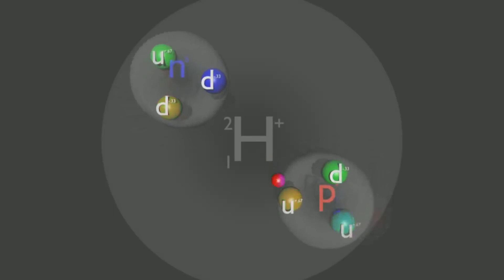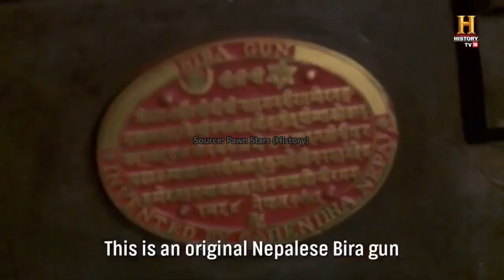FIVE GREATEST SCIENTISTS OF NEPAL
1. Gehendra Shumsher:
The list of top Nepali Scientists will be incomplete without the name of Gehendra Shumsher, the first known scientist of Nepal.
 Gehendra Shumsher was a  innovator, firearm designer, and general in the then Royal Nepalese Army. Gehendra Shamsher is credited for modernization of Nepal Army. He was able to make his own mechanical machine gun similar to Gardner gun and named it Bira gun after his father.
 He is also credited for modifying Martini– Henry into new gun Gahendra Martini .Besides, he also developed a new model of canon Dhir-Gun, named in honour of his grandfather, Dhir Shumsher.

2.Dr. Sanduk Ruit:
Dr. Sanduk Ruit  is an opthalmologist  from Nepal who has restored the sight of over 130,000 people across Africa and Asia by using low cost or free cataract surgery.
With Coordination with great Australian doctor Fred Hollows, they developed the strategy for using inexpensive intraocular lenses for the cataract surgery to developing world.
In 1995,Ruit developed a new intraocular lens that could be produced far more cheaply than before, which costs less than 5$ compared to 150$.

3. Yadav Pandit
Yadav Pandit is a researcher from Nepal, Now working in the field of Nuclear Physics. Pandit's research involves the experimental high-energy nuclear physics, also often called high-energy "heavy-ion" physics. He is a member of STAR collaboration,
 a large international group of scientists working at the Relativistic Heavy Ion Collider. In 2014, , his work related to the observation of first-order phase transition in subatomic nuclear matter gained worldwide attention.

4. Kumud Dhital
Kumud Dhital  is a Nepalese cardiothoracic specialist and transplant surgeon at St Vincent's Hospital, Sydney, Australia. He was part of the surgical team, which successfully completed
dead heart transplant. He is currently an associate professor in surgery ar thr University of New South Wales

5.Lujendra Ojha:
Lujendra Ojha  is a Nepalese-American planetary scientist. In, 2010 he with direction of planetory geologist, Alfred McEwen discovered the evidence about water on Mars.